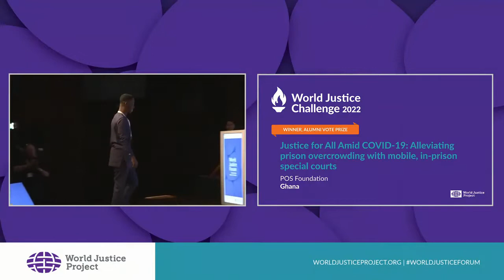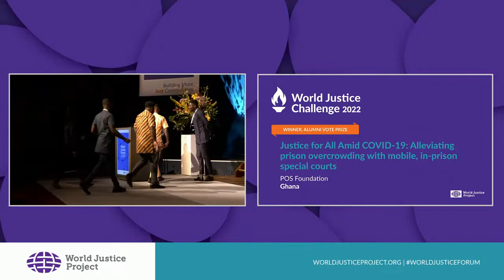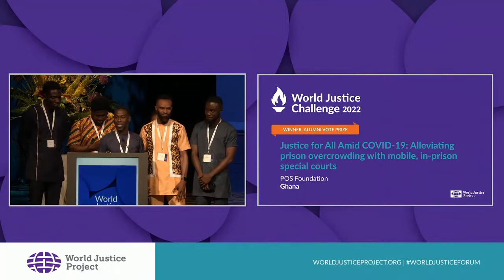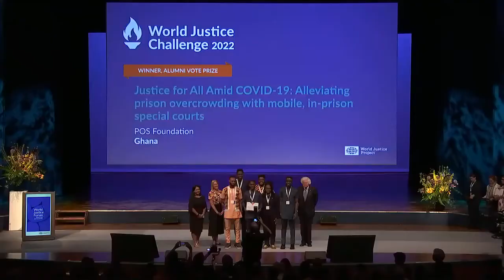The POS Foundation gains recognition at the World Justice Forum in Netherlands , The Hague.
The POS Foundation was declared winner of the World Justice Challenge Alumini  Award and among the 5 overall winners.